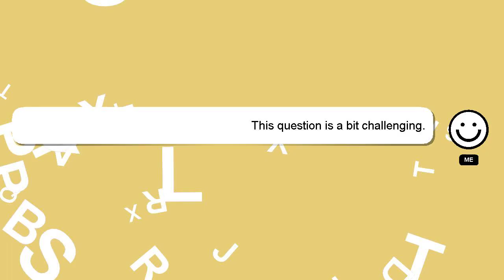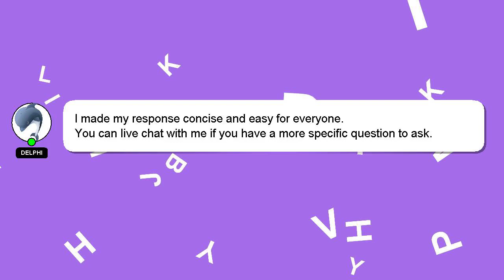How to restart pldt home prepaid wifi?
Let me give you a brief introduction of who I am, Hello everyone, I'm Delphi. Let me assist you in answering any questions you may have. - How to restart pldt home prepaid wifi?

Let me know if you have more specific questions or concerns by leaving a comment or starting a chat. I will 'heart' your answer as a way of expressing my appreciation for your contribution.

*2 What we are experimenting :*